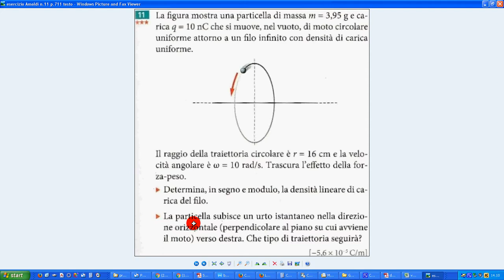esercizio Amaldi n 11 p 711